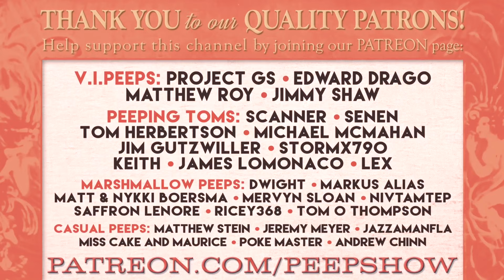Burlesque Legend VENUS D'ORR in a Vintage Striptease Loop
Blonde Burlesque legend Venus D'orr performs burlesque with a topping of tease in this film from the Quality Pictures Collection!  Bought to you here by L.A.'s longest running monthly burlesque show: Peepshow Menagerie!

And add us on Instagram at:  @peepshowmenagerie